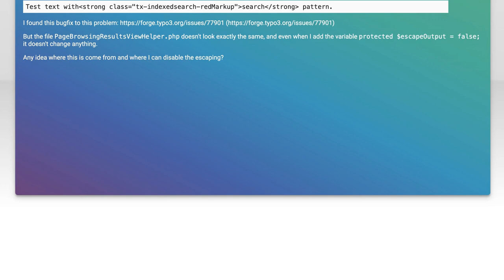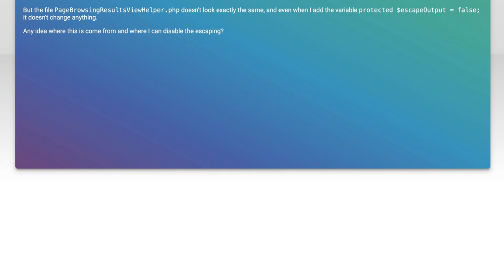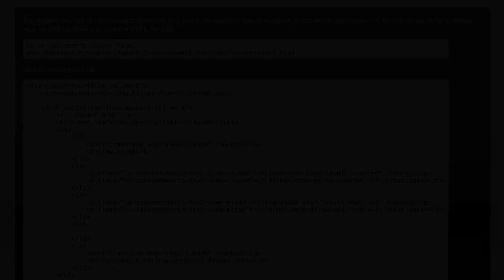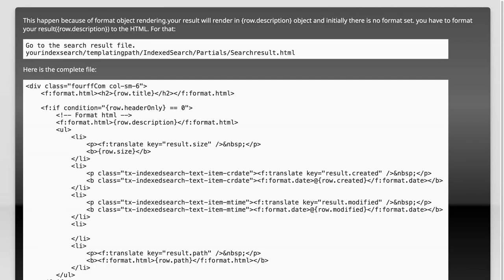Indexed Search extbase htmltags in output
typo3: Indexed Search extbase htmltags in output

Related to: typo3, extbase, typo3-7.6.x